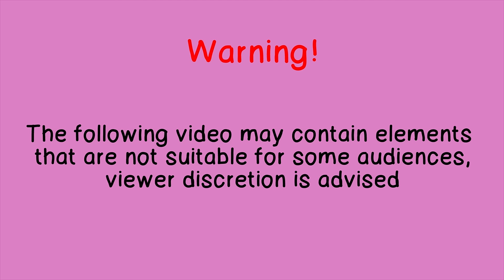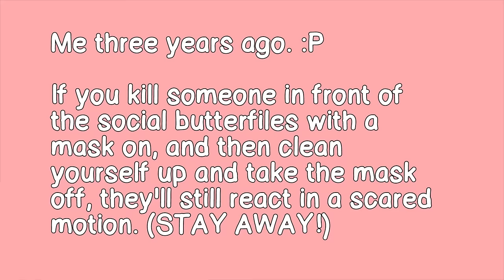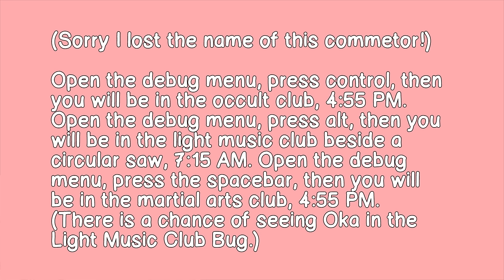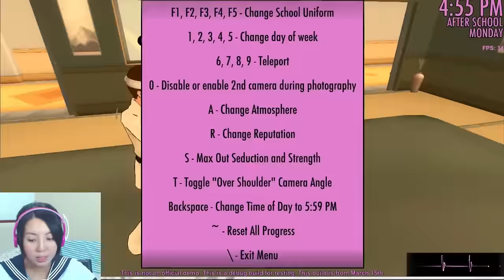How many masks can you wear at once? Yandere bug testing squad!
I am not reporting all the bugs that are shown in this video,
only the ones that fits the criteria which yandere developer described in his blog.
I will not report bugs that are found in older builds as well.